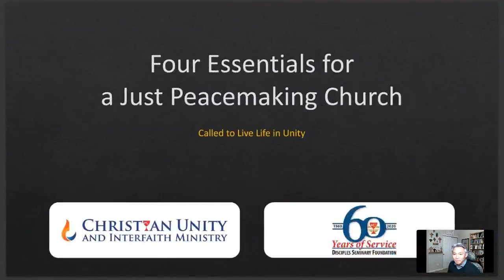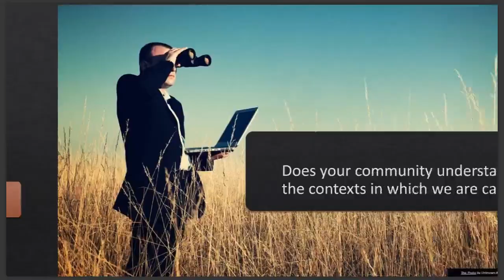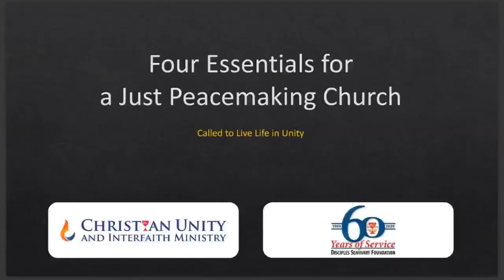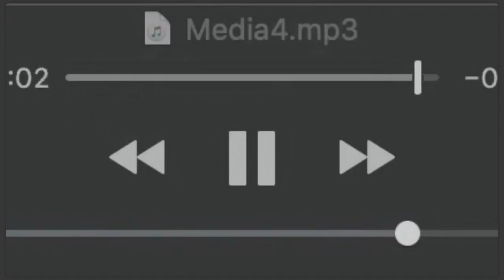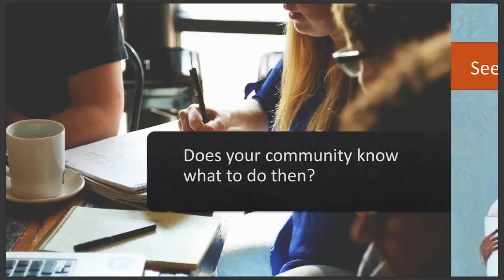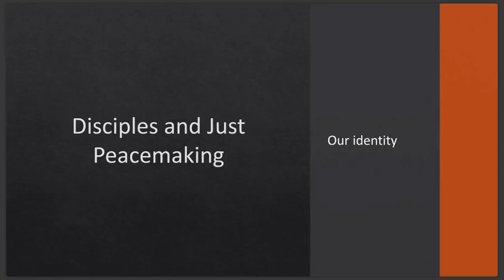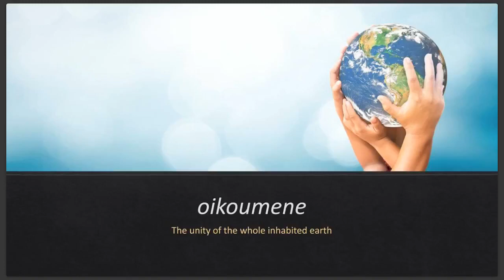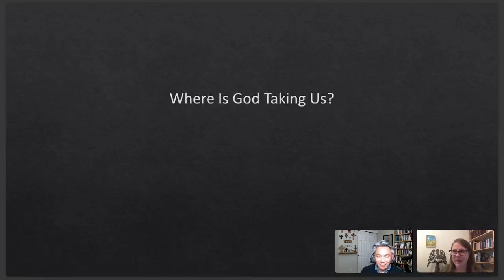Paul Tche Just Peacekeeping Church - DSF Discover (Disciples Seminary Foundation)